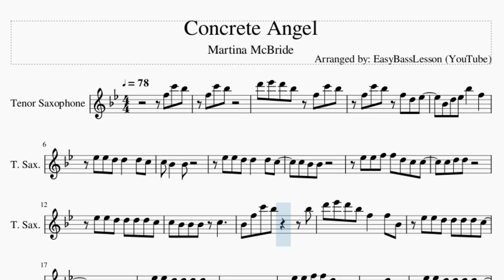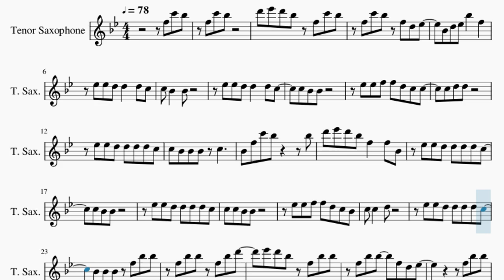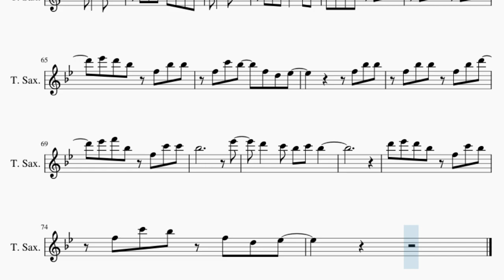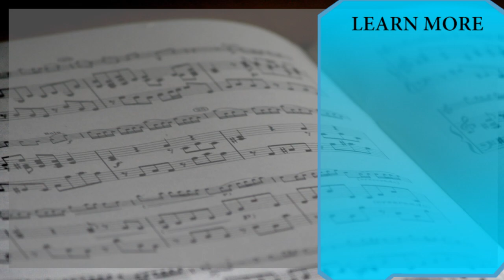Tenor Sax Sheet Music: How to play Concrete Angel by Martina McBride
Comment and let us know how the videos have helped you. It keeps us going! :)Here is a sheet music/tab video on the song Concrete Angel by Martina McBride on the tenor sax. A tenor sax sheet music arrangement which is transposed to notes that are easily played by tenor sax, for the song Concrete Angel by Martina McBride.

EasyMusicLesson teaches you to play the your favorite instrument, through well-arranged sheet music so that you too can learn how to play Concrete Angel by Martina McBride on the tenor sax as fast as you can. A tenor sax sheet music with backing tracks to help your play the song better.

Chords of Tenor Sax arrangement:
Db Maj   Ab Maj   Bb Min   Ab Maj   Db Maj   Ab Maj   Bb Min
Ab Maj   Db Maj   Ab Maj   Bb Min   Ab Maj   Db Maj   Ab Maj
Bb Min   Ab Maj   Db Maj   Ab Maj   Bb Min   Ab Maj   Db Maj
Ab Maj   Bb Min   Db Maj   Ab Maj   Bb Min   Ab Maj   Db Maj
Ab Maj   Bb Min   Ab Maj   Db Maj   Ab Maj   Bb Min   Ab Maj
Eb Maj   Db Maj   Ab Maj   Bb Min   Ab Maj   Db Maj   Ab Maj
Bb Min   Ab Maj   Db Maj   Eb Maj   Db Maj   Ab Maj   Bb Min
Ab Maj   Db Maj   Ab Maj   Bb Min   Ab Maj   Db Maj   Eb Maj
Db Maj   Ab Maj   Bb Min   Ab Maj   Db Maj

Melody notes of Tenor Sax:
F5 C6 Bb5 F5 C6 Bb5
D6 Eb6 D6 Bb5 F5 C6 Bb5
F5 C6 Bb5 F5 D5 Eb5
Bb4 D5 Eb5 Bb5   F5
Eb5 Eb5 D5 D5   D5 C5
C5 Bb4   Bb4
C5 Bb4 Bb4
Eb5 Eb5 F5 F5 D5 C5 C5
C5 D5 D5
Eb5 Eb5 D5 D5 D5 D5 C5
C5 Bb4 Bb4 Bb4 C5
Bb4 F5 C6 Bb5     Bb5
D6 Eb6 D6 Bb5 F5   F5 Bb4
C5 Bb4 Bb4
C5 C5 Bb4 Bb4
Eb5 Eb5 F5 F5 D5 C5 Bb4
C5 C5   D5
Bb4 Bb4 Bb4 F5 Bb5 Bb5
F5 Bb5 Bb5 F5 Bb5 D6
Eb6 D6 Bb5 F5 Bb5 Bb5
F5 Bb5 Bb5   F5 D5 Eb5
F5 Bb5 Bb5
Eb6 D6 Bb5 F5 C6 C6
Bb5           Eb6
D6   C6   Bb5
F5 C6 Bb5 F5 Bb5 C6
D6 Bb5 F5 C6 Eb5 D5 Bb5
C5 Bb4   Bb4
C5 Bb4 Bb4 Bb4
C5 C5   D5
C5 Bb4   Bb4 F5 Bb5 Bb5
F5 Bb5 Bb5
Bb5           Eb6
D6   C6   Bb5   F5
Bb5   A5   F5
G5   C5   F5   Bb4
F5   G5   D5 Eb5
F5 Eb5 F5 Bb4 C5 D5 F5 Bb5 C6 D6
F6 Eb5 Eb5 D5 D5   D5 C5
C5 Bb4   Bb4
C5 Bb4   Bb4
C5 C5   D5
C5 Bb4 Bb4 Bb4 F5 Bb5 Bb5
F5 Bb5 Bb5
Eb6 F6 Bb5 F5 C6 C6
Bb5           Eb6
D6   C6 Bb5 C6 Bb5